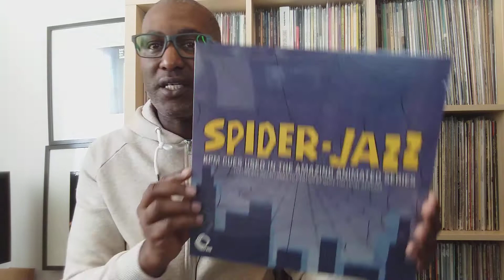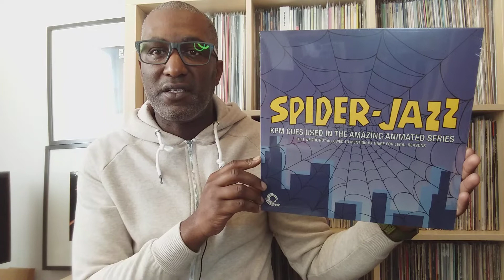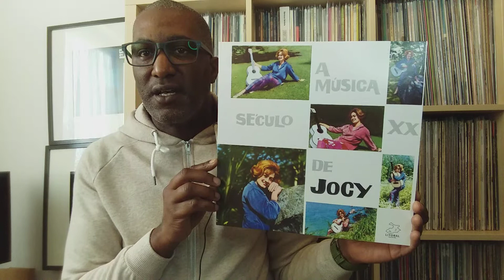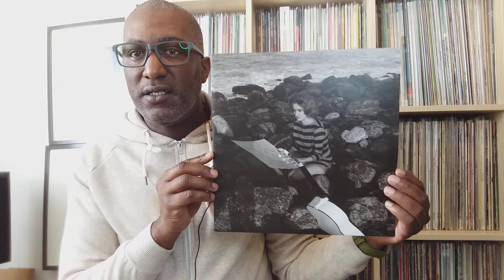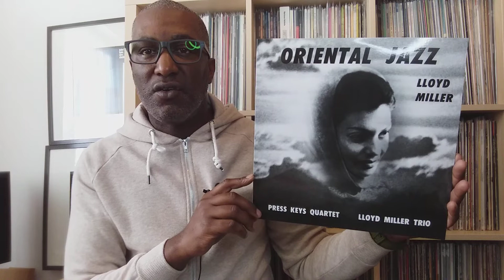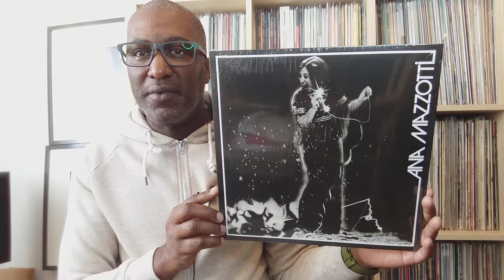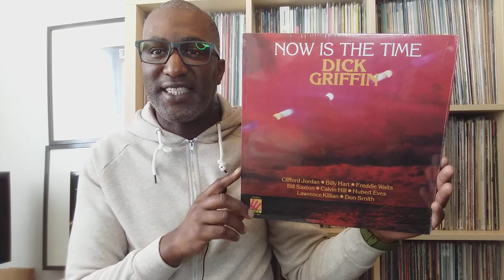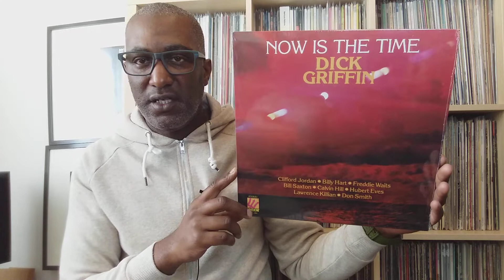Black Gold #4 (Vinyl Unboxing/First Impressions)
Witness the elation and despair of vinyl shopping as I unbox my latest batch of sonic curios.